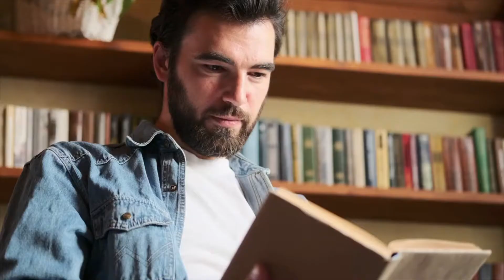You've Changed But Your Partner Hasn't | Relationship Changes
In this video I talk about what can happen when you've changed but feel like your partner hasn't. I talk about what you can do in order to navigate those changes and what normally happens when we experience these changes.

Witchy Secrets by Dominicka Alexander

Are you looking for online therapy that helps?

Tasha Curry have suffered from anxiety, depression and PTSD for most of her life. But through her issues she found personal development and have been able to maintain a long term marriage. She wants to help you get your marriage back to being loving and full of passion. The tips she share are things that changed her relationships and lifestyle. Hopefully It can work for you.